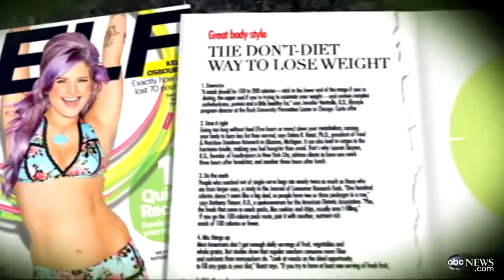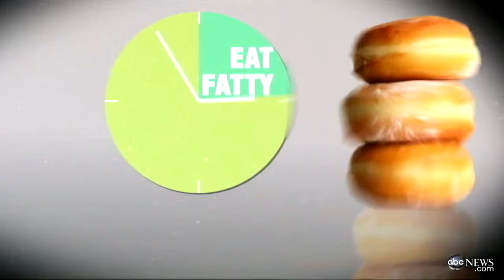Jennifer Aniston's Workout Secrets Revealed